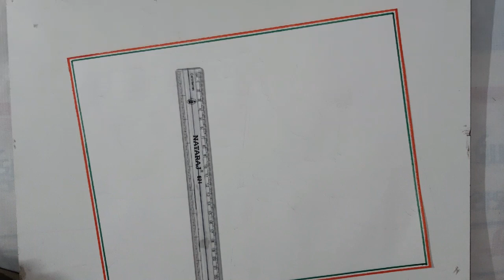Independence Day Drawing Easy Steps || Independence Day Slogan and Poster Drawing || Keshavlal Vora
Independence Day Drawing Easy Steps
Independence Day Slogan and Poster Drawing
How to Draw Independence Day Poster
Beautiful handwriting
Cursive writing